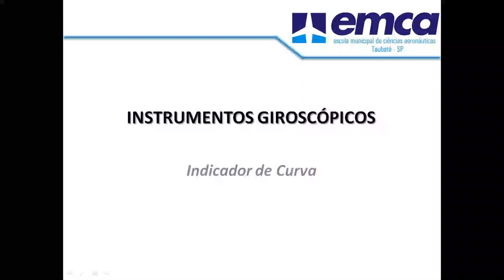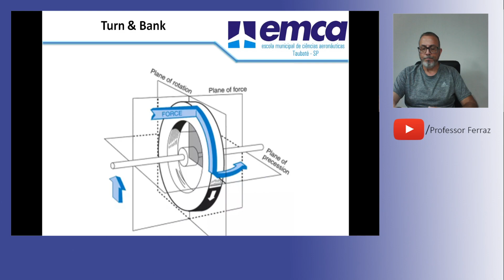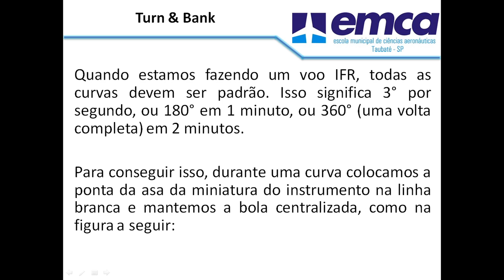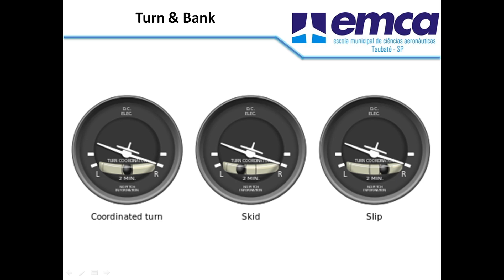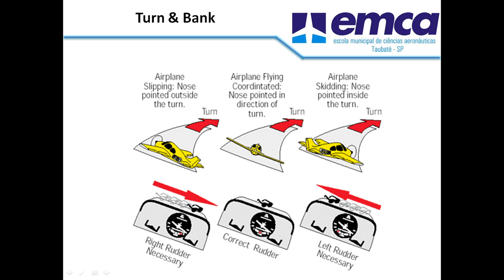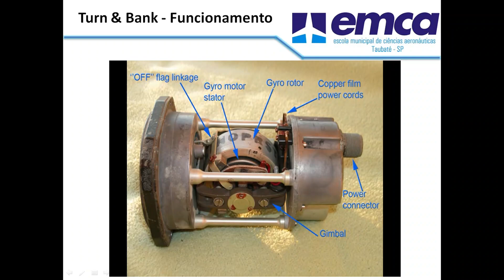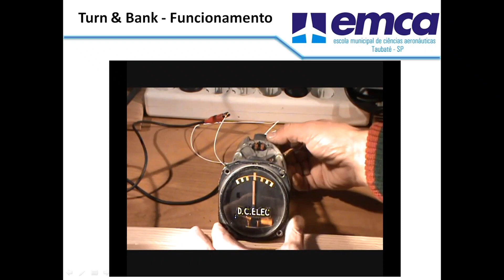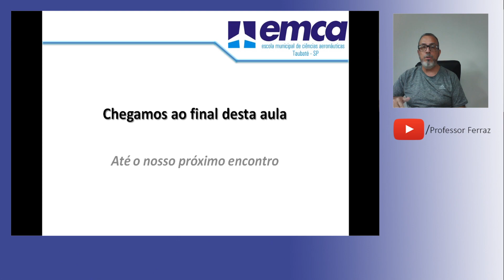Indicador de Curva Turn & Bank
Nesta aula iremos ver funcionamento do instrumento indicador de curva